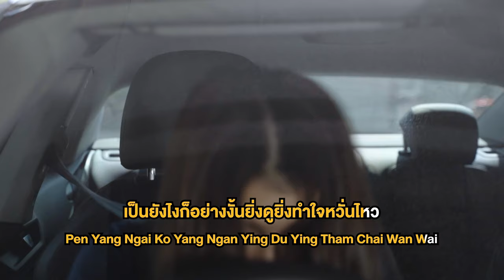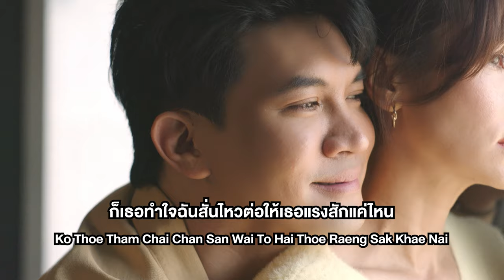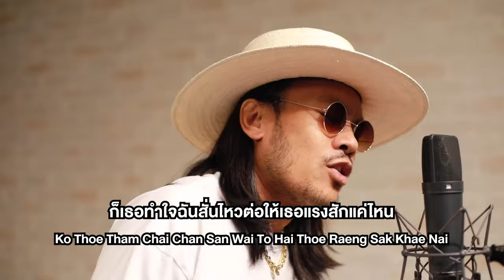ชอบเธอเวอร์ชั่นนี้ Ost.ซุปตาร์ 2550 | สิงโต นำโชค | Official Karaoke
ชอบเธอเวอร์ชั่นนี้ Ost.ซุปตาร์ 2550

ศิลปิน : สิงโต นำโชค
คำร้อง/ทำนอง/เรียบเรียง : เต็น ธีรภัค

ก็ชอบเธอเวอร์ชั่นนี้
ไม่ต้องเปลี่ยนมันเพื่อฉัน
เป็นยังไงก็อย่างงั้น
ยิ่งดูยิ่งทำใจหวั่นไหว
ไม่รู้เพราะอะไร

ชุดนอนเยินๆเดินงงรอบบ้าน
ซุ่มซ่าม ขี้เหวี่ยงขึ้นลงยังกะไวกิ้ง
 ยิ่งดูยิ่งดีต่อหัวใจ
ชอบกระที่แก้มผมหยิกสีทอง
น่ารักตะโกนโอ๊ยไม่ไหว

ก็ชอบเธอเพราะแบบนี้
อย่าเปลี่ยนอะไรเลยได้ไหม
ก็เธอทำใจฉันสั่นไหว
ต่อให้เธอแรงสักแค่ไหน
รู้ไหมมันโคตรดี
แบบนี้คือใช่เลย

ชอบเธออินเดอะมอร์นิ่ง
ยิ่งเธอ หน้าสด หัวฟู ใจก็ฟู
ปั่นฉันแทบละลาย
You know You Make Me Crazy
ปากแข็ง ขี้วีน ขี้งอน เอาแต่ใจเธอรู้ไหม
ยิ่งทำแบบนี้หัวใจยิ่งหวั่นไหว

ซ้ำ (*)